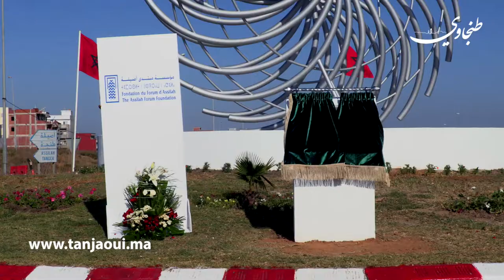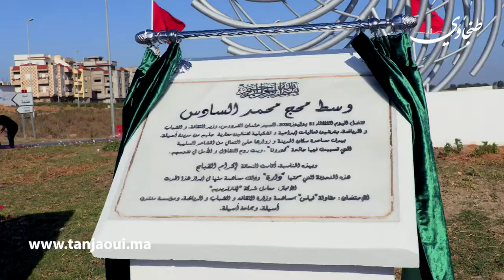الثقافة في مواجهة كورونا.. "الفردوس" في أصيلة